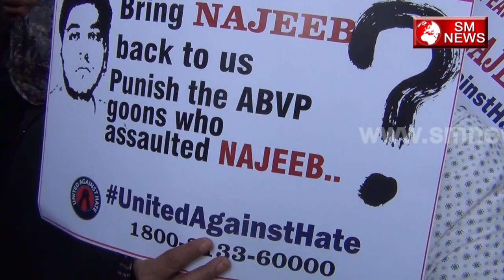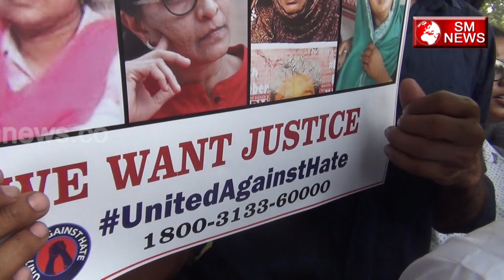सरकार को नहीं है जनता का खौफ